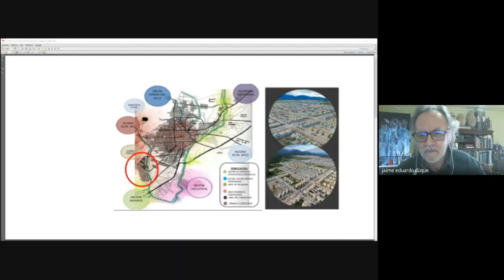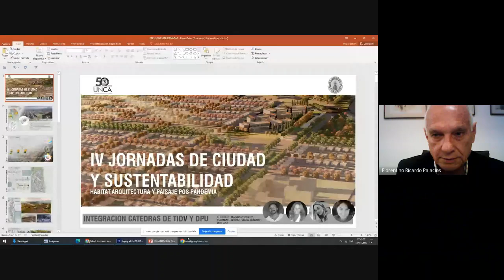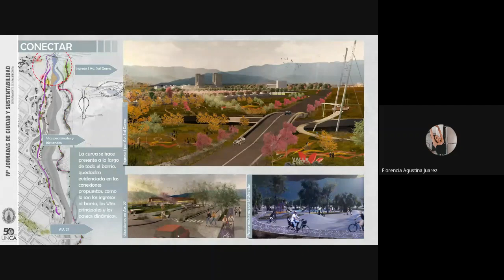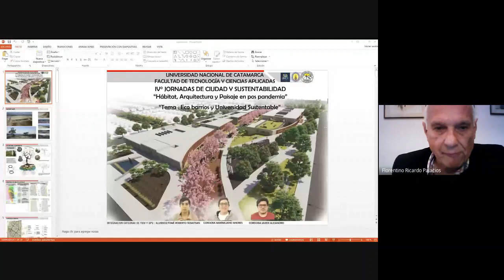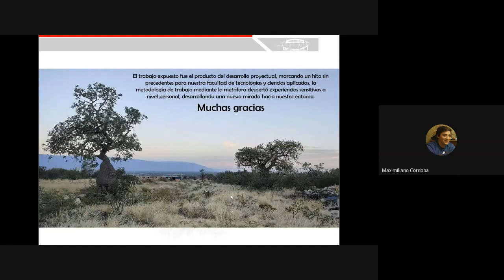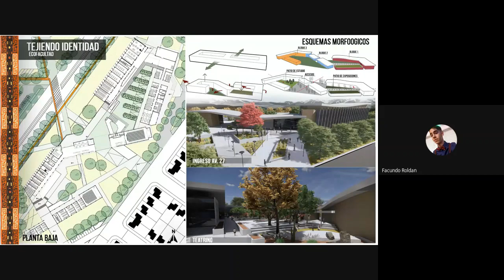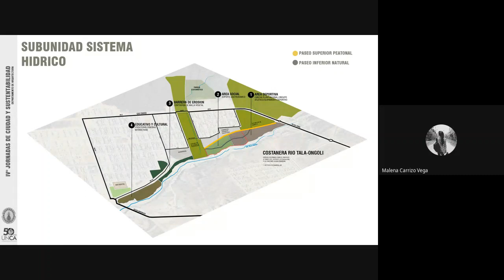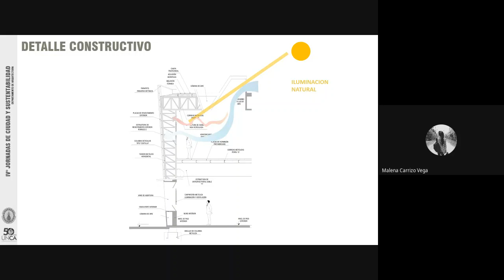IV Jornadas de Calidad y Sustentabilidad "Tema Eco barrios y Universidad Sustentable"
"Tema Eco barrios y Universidad Sustentable"
Marco Teórico Conceptual y Contextual”
Arq. Walter Castellan. UNC Universidad Nacional de Córdoba
Arq. Jaime Eduardo Duque. Pontificia Universidad Javeriana. PUJ. Medellín. Colombia.
Exposición de trabajos destacados de alumnos de 5° año, con énfasis en “Diseño Integrador Arquitectónico”

Equipos: Facultad de Tecnología y Ciencias Aplicadas - Universidad Nacional de Catamarca.  UNCA. Rep. Argentina
1. Juárez, Florencia Agustina/ Bracamonte, Ernesto/ Bracamonte, Lía Verónica
2. Córdoba, Javier Alejandro/ Córdoba, Maximiliano Andrés/ Tomé, Roberto Sebastián
3. Codigoni, Exequiel/ Roldan Ochoa, Facundo Gabriel/ Zurita, José Emiliano
4. Carrizo Vega, Malena Magali/ Juárez Torres, Darío Gabriel Alejandro/ Macías, Luis David
Devoluciones críticas:
-Arq. Carlos González Cabrera  Medellín. Colombia.
-Mgter. Arq. Erick Arias Sevillano.  UNAS Universidad Nacional de San  Agustín Arequipa. Perú